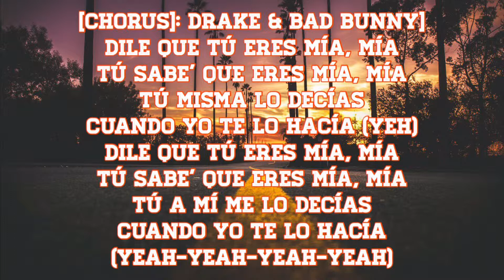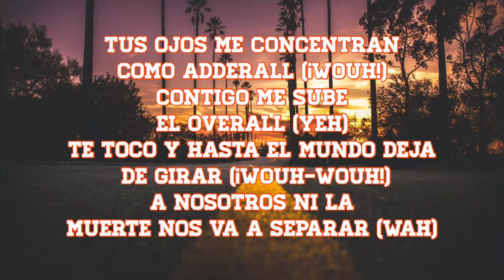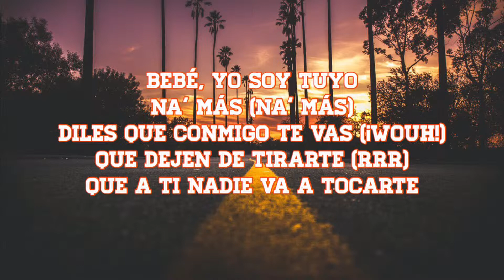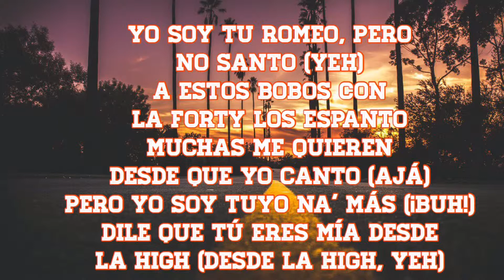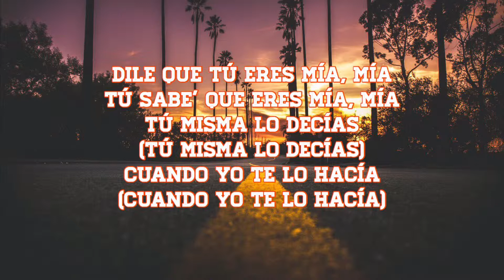Mia - Bad Bunny Ft. Drake (Lyrics)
This is the lyric video for Mia - Bad Bunny Ft. Drake.

We are only posting these lyric videos for people to learn the lyrics of their favourite songs.

We do not own the rights for the actual song used in these lyric videos, all credit goes to the official publisher which shall always be mentioned in the description of our videos.